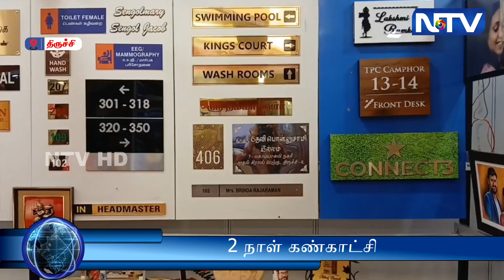திருச்சி ரோட்டரி மாவட்டம் 3000 திருச்சி ஜோசப் கண் மருத்துவமனை சார்பில் 2 நாள் கண்காட்சி